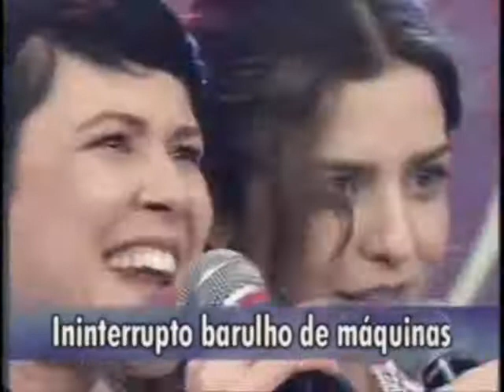Letícia Sabatella - Pura Epilepsia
Musica de Jeff Izaki e Emerson Antoniacomi executada em homenagem a Leticia Sabatella no Domingão do Faustão do dia 05/07/2009.